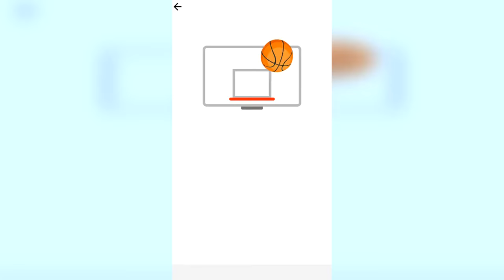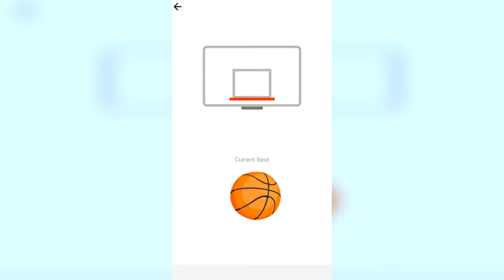BASKETBALL IN ROCKET LEAGUE | Rocket league #4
Hello Geeks!
There's a new dlc on Rocket League called " Hoops" and it is amazing but really challenging. Hope you'll enjoy watching me destroy them XP. If you did enjoy, Don't forget to leave a like, Share this to your friends, family or pets, social medias,  Leave a feedback on the comments section and watch out for more coming :D HIGH FIVE!

DONT FORGET TO BECOME A GEEK!  WOHOOOOO

Game: Rocket league (PS4)

- Want an AWESOME GAMING GLASSES? (NoScopeGlasses)
for less eye strains for longer period of time.

- Freedom Partnership . Best Partnership ever!

That's all for now and as always keep updated on my video and "You will never get bored"

THANK YOU AND HIGH FIVE!